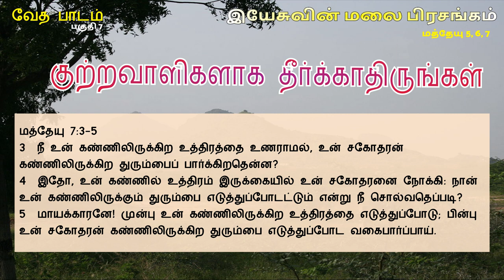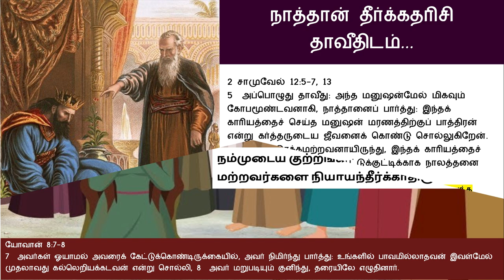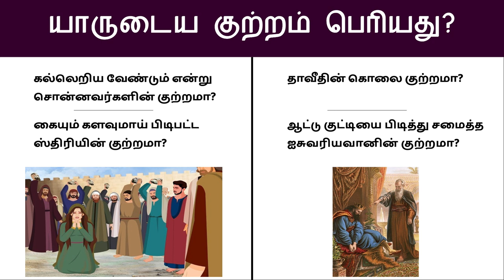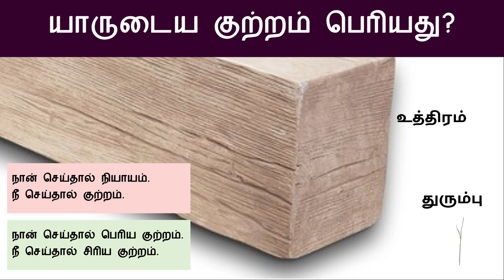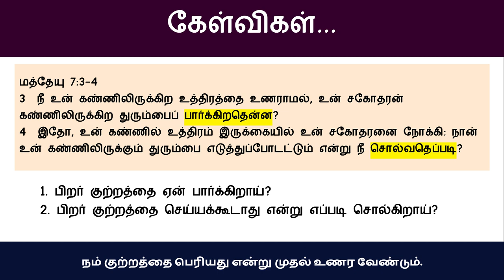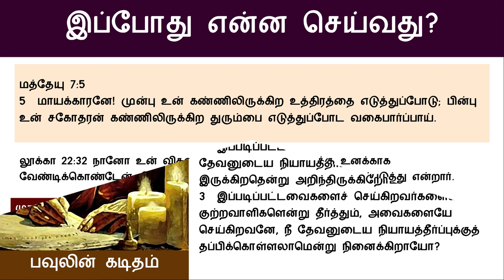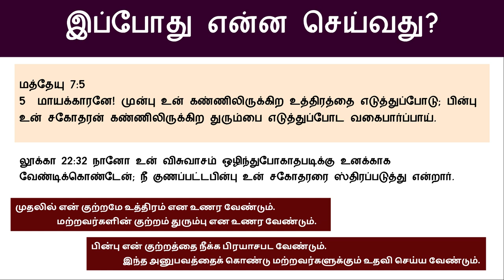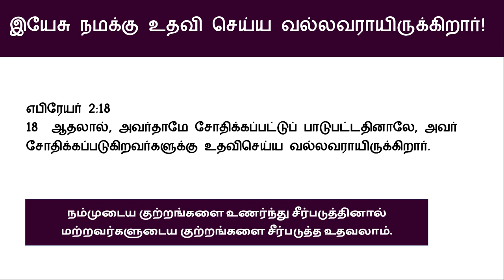மத்தேயு 7:3-5 இயேசுவின் மலை பிரசங்கம் Sermon on the Mount Bible Study